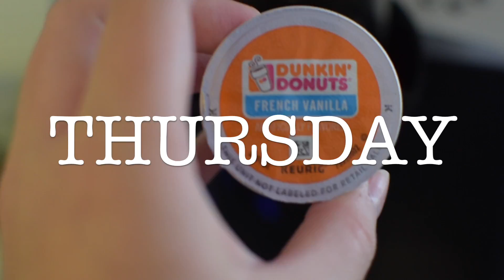MOMLIFE VLOG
We spend a week visiting family, Reese has a birthday and we reunite as a family!